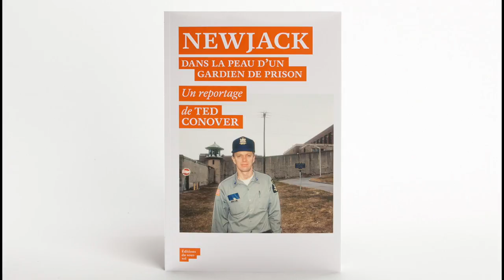Ted Conover - Newjack : une année dans la prison la plus célèbre des Etats-Unis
Ted Conover vous présente son ouvrage "Newjack : une année dans la prison la plus célèbre des Etats-Unis" aux éditions du sous-sol.